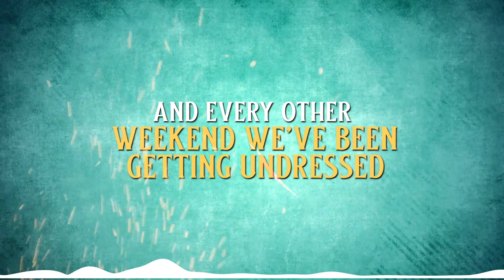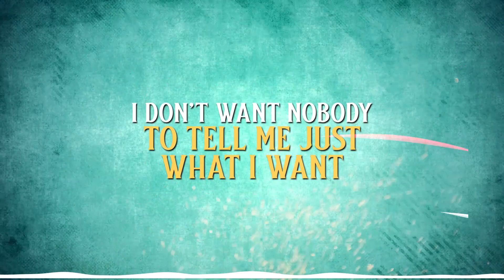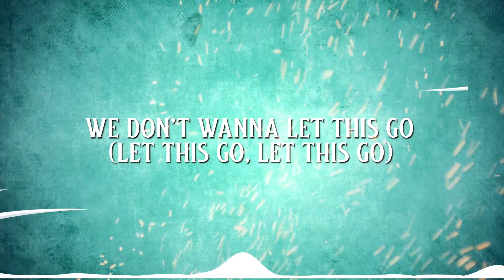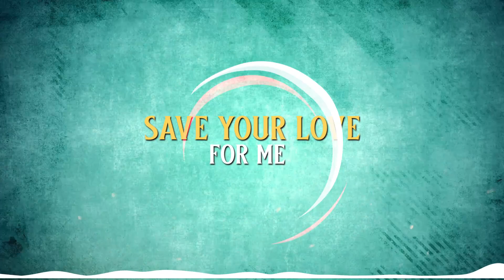Mawi - No Regrets (ft. LaRussell) [Official Lyric Video]